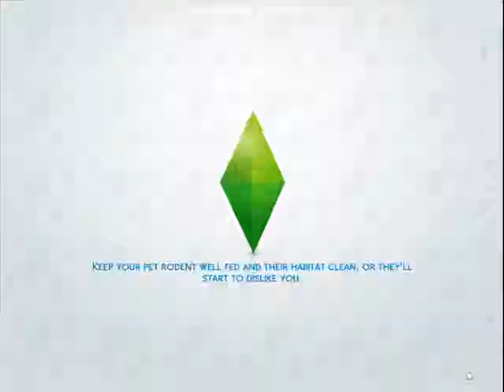Les Sims 4 Chapitre 2 : Le Couple Moderne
Nous allons voir aujourd’hui du coté d'un couple d'étudiantes qui vivent en collocation dans un même appart, où nous avons une geek renoir et une vampire blancos car pourquoi pas. ^^